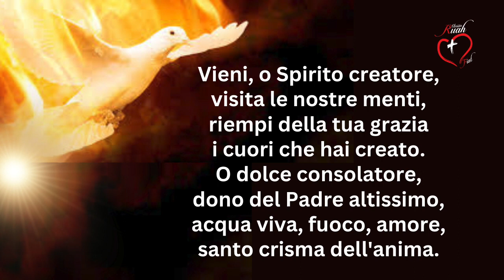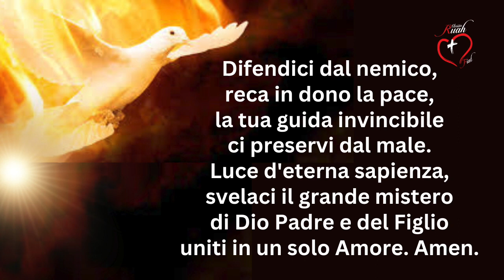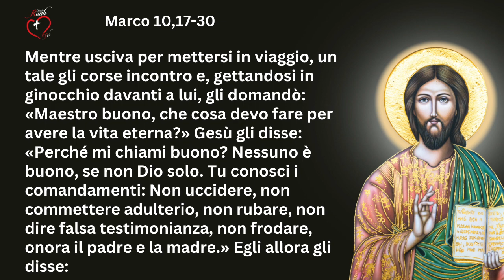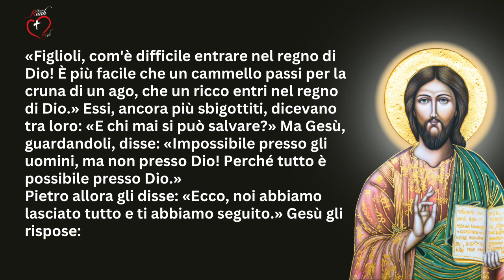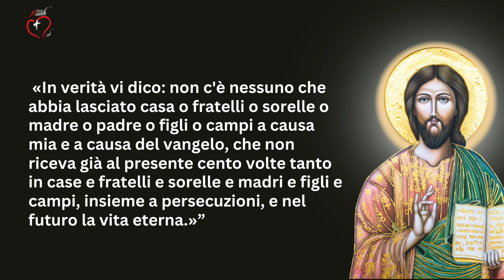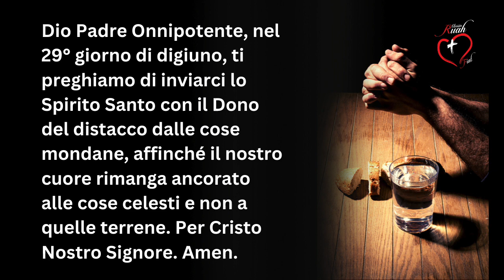GIORNO 29 DEL DIGIUNO. Digiuno 40 Giorni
29.Gesù, insegnaci il distacco dalle cose materiali. Misión Ruah. Padre Claudio Barbut

In questo modo ci aiutate a raggiungere più anime.
Vuoi fare un digiuno di 40 giorni? Inviaci i tuoi dati, la città e il paese e ti daremo un orientamento e una guida...

Vi invitiamo a visitare il nostro RUAH STORE dove potrete trovare tutto il materiale evangelistico e i libri della Fondazione Misión Ruah per aiutare chi ne ha più bisogno. Con ogni acquisto aiutate le opere caritatevoli di Misión Ruah nel mondo.